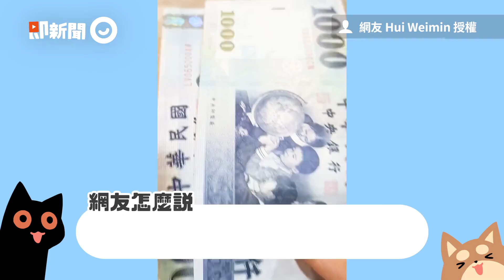聰明拉布拉多犬找出老爸書中「私房錢」 媽收驚喜大禮：我們去超商｜寵物｜狗｜精選影片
推薦觀看...

☑影片授權：網友 Hui Weimin